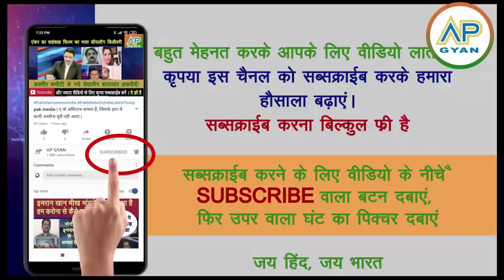Pakistan Afghanistan border per laashen bichha di Defence mantri ke bayan se pak media crying